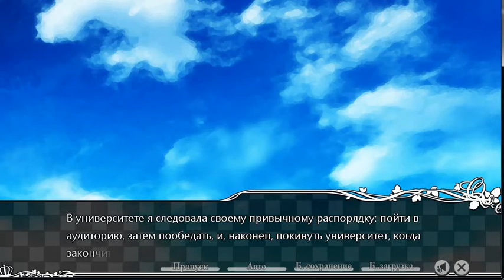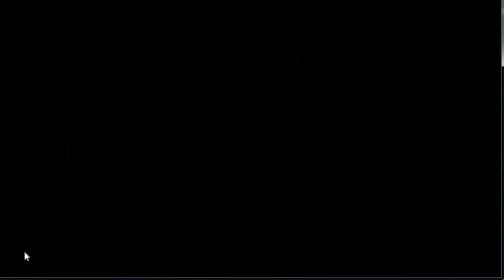TAISHO X ALICE EP.2 (Часть4) Гретель